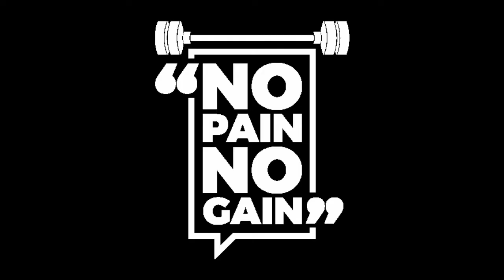How to solve 4×4×4| Rubic's cube in |Telugu part # 2